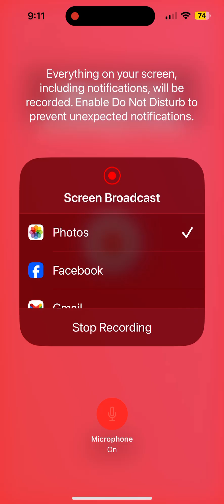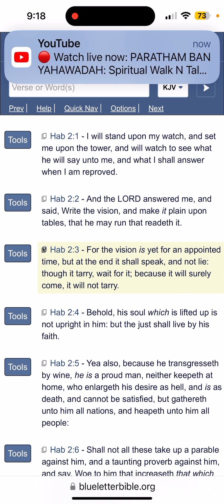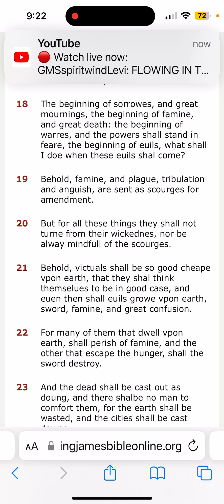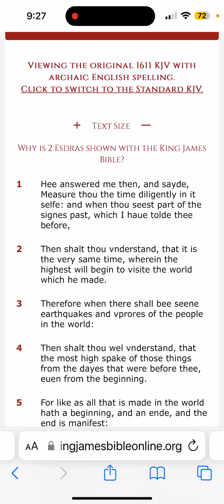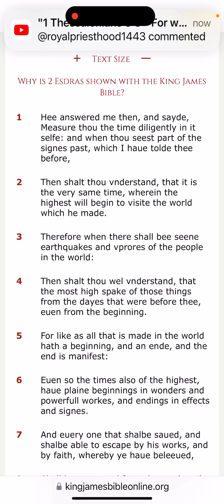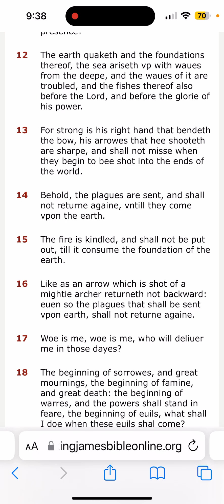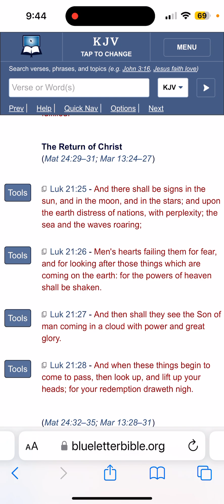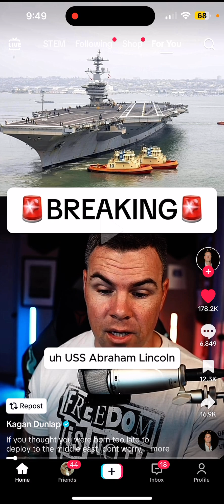Distress of Nations !